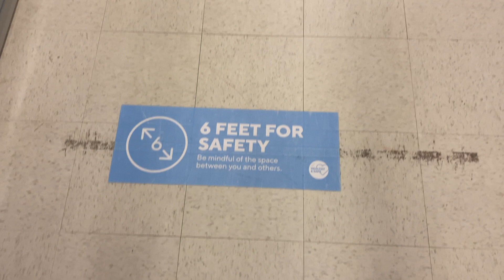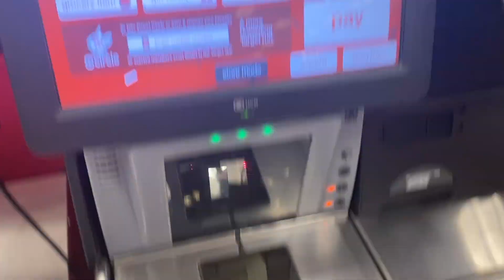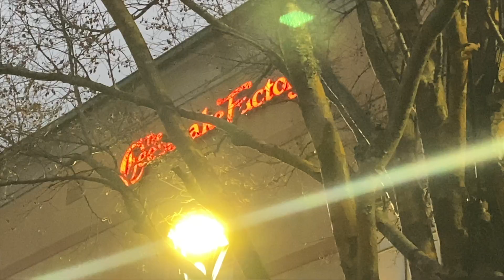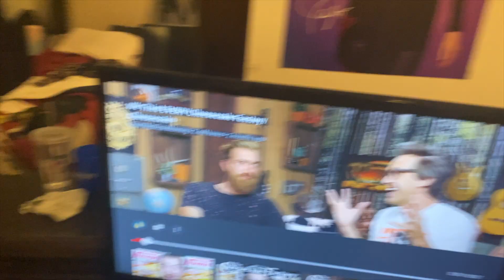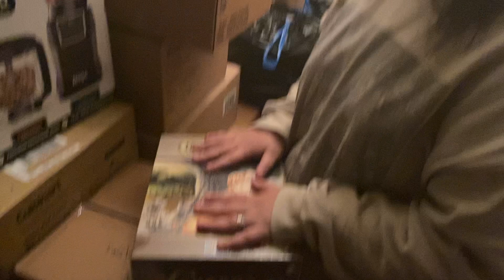We're Back Home & Moving in Together! Packing for Our First Apartment!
Ah! Our first vlog after Vlogmas! Welcome back to our normal-ish channel.

(Also, we hope you like the new thumbnail style.

In this vlog, we are finally back home and getting ready for the new apartment. We're both finally moving in together officially, and we're super excited to be moving out of our parents' houses. (We love our parents, but it's time.)

We hope you enjoy our usual shenanigans as we figure out moving into a new apartment and navigating living in our very first apartment together! We're so excited. Get ready for some great content!

‣ Caverna, a game that we both love! (This is not a sponsored video. Please read the disclaimer at the bottom of this description for more information.)

About The Matthews Family:

"Oh My Matthews!" follows the adventures of Cory and Miranda, a young couple who has big dreams for the future. They also plan to have a large family on the way and can't wait to document their adventures with you all.

Cory is an avid Pokemon Go player and plans on starting a YouTube channel to follow his Pokeing adventures in the future. He has completed an Associates Degree in Cybersecurity and is now working towards completing a Bachelors degree in the same subject. He enjoys watching YouTube in his free time.

Miranda has completed her undergraduate studies in Human Development and Family Science and is now working towards attending graduate school in nursing. She is passionate about medicine because of her experience with multiple chronic illnesses. In her free time, Miranda loves singing and writing music. She has a YouTube channel where she shares her music under the name "Miranda Marie."

There is no additional charge to you. To our knowledge, everything will cost the same whether you decide to use the link we provide or not. However, by using our link, you would be greatly supporting us.

We would never try to intentionally mislead, trick, or take advantage of any of you. If you have any questions, please let us know. We hope you enjoy the products and services that we share! Oh, and let us know if you do get or use anything we suggest. We'd love to hear your thoughts.